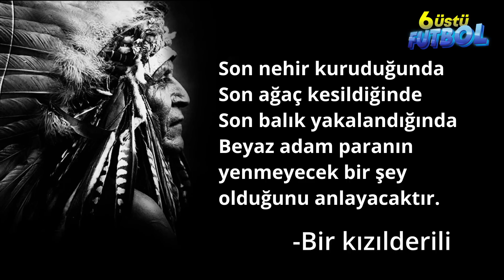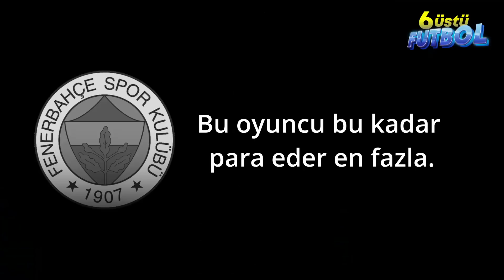YANCI AHMET PAŞA! | 6 ÜSTÜ FUTBOL w/Hakan Hepcan, Oğuzhan Dinçer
Alper Çapanoğlu ve Barış Tümok'un sunduğu 6 Üstü Futbol programının bu bölüm konukları Oğuzhan Dinçer ve Hakan Hepcan. Gündemdeki 6 maddeyi eğlenceli bir şekilde ele aldığımız videomuzu kaçırmayın!

Gündemdeki 6 maddenin biraz da mizahi şekilde ele alındığı 6 Üstü Futbol neşenizi yerine getirecek.

Türkiye'nin en hızlı büyüyen spor kanalı Sansürsüz Futbol !

Fenerbahçe transfer haberleri ve gündemi, özel bilgiler, özel açıklamalar ve ünlü Fenerbahçelilerin konuk olacağı hepimizin kanalı sansürsüz bir şekilde Sansürsüz Futbol'da !

Ahmet Ercanlar, Elis Buse Araç, Altan Tanrıkulu, Ahmet Konanç, Bozkurt Yılmaz, Alper Çapanoğlu, Hakan Dede, Erol Toksoy, Devrim Zengi

Moderasyon : Elis Buse Araç
Kurgu - Montaj - Reji : Ögeday İnanç, Muzaffer Bedir
Grafik Tasarım : Özge Uzun, Yasin Şengül